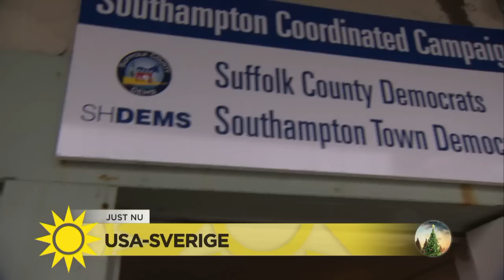Svenska Anna kandiderade i USA-valet: "Det var mycket psykningar" - Nyhetsmorgon (TV4)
Sakfrågorna kom i skymundan, säger Anna Throne Holst, som kandiderade för Demokraterna i det amerikanska valet 2016. Idag är hon vd för svensk-amerikanska handelskammaren. Trots oordningen i svensk politik tycker hon att det är viktigt att komma ihåg att det är mycket som är bra här.